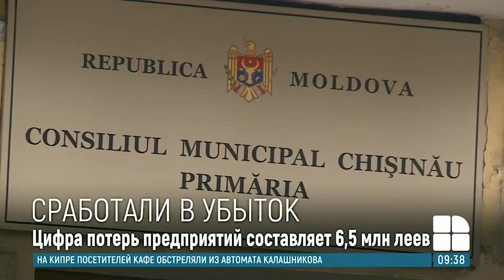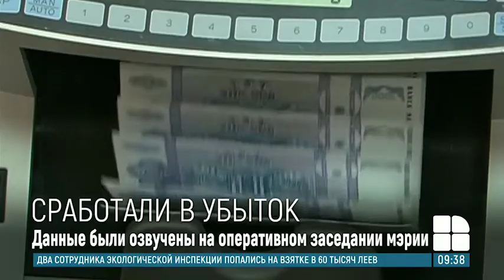Сработали в убыток: сумма потерь семи столичных предприятий составила 6,5 млн леев